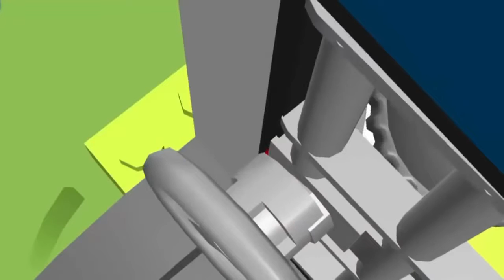Lego Police New Lego Fireman Firetruck Cartoons about Lego City Lego Juniors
Lego Police New Lego Fireman Firetruck Cartoons about Lego City Lego Juniors with another great 1 HOUR long video to keep the little ones entertained while learning and having fun.